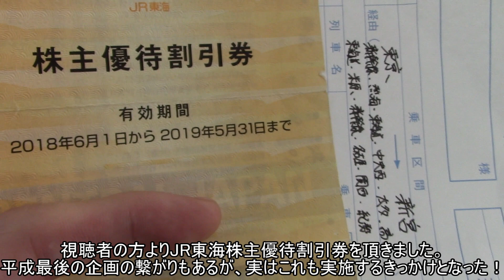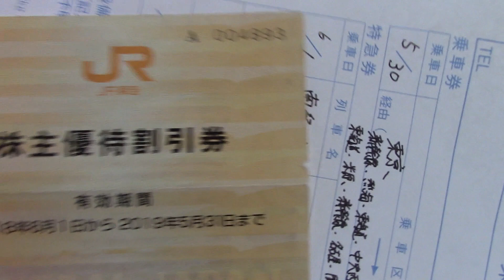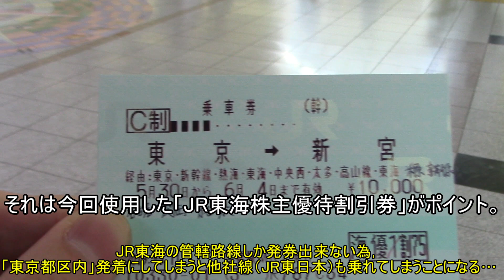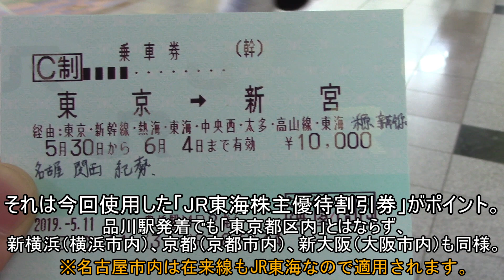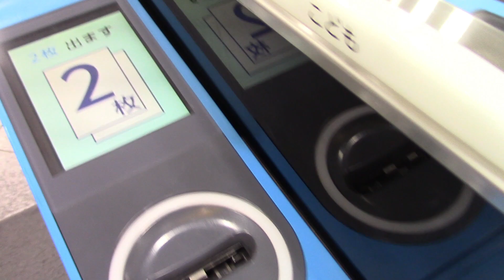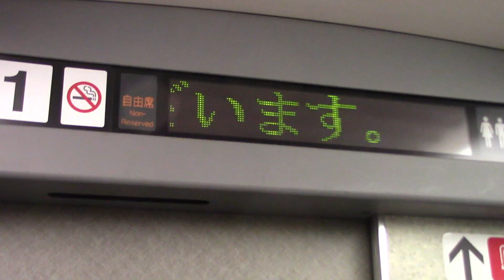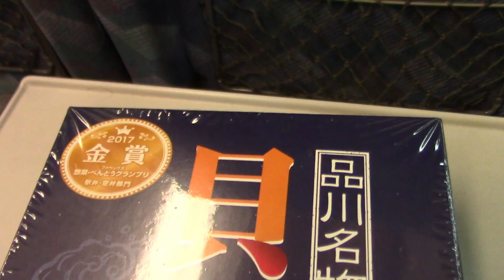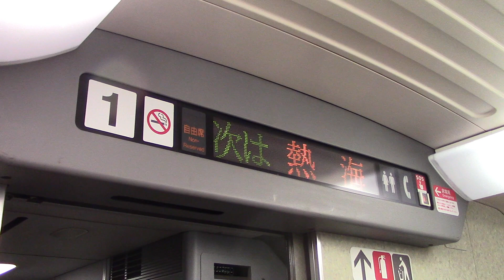【700系C編成】JR東海最長片道きっぷの旅スタート！【JR東海最長片道きっぷ♯1】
令和最初の企画は、平成最後の企画が飯田線・JR東海の路線全線完乗したことを記念し、また繋がりとして…
「JR東海最長片道きっぷの旅」を実施してきました！
区間は東京→新宮　距離は810kmの3日間に亘って旅行してきましたので、その様子をお楽しみください！
♯1 は購入から当日の1番列車の旅までで、東京から熱海までは2019年度末で引退が決まっている700系新幹線に乗車しました！
令和の企画（今回の動画）よりエンディングを試験導入いたします。エンディング画面はサムネイルの文字なしバージョンとなります。
JR東海
エンディングで使用した　フリー音楽素材サイト「音楽の卵」
Twitterにて旅のリアルタイム配信中！